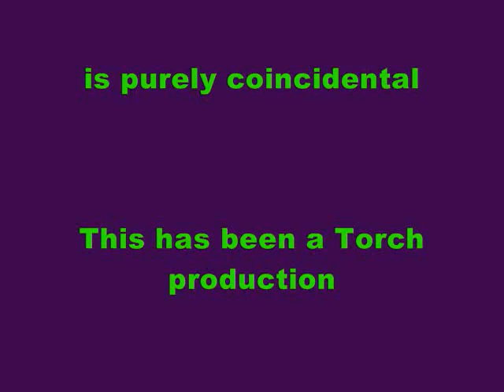Team U P America World U P Police girl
Coming soon. What's next, and the New Hire learns why he should wear his vest.